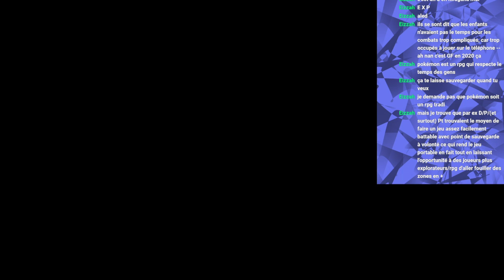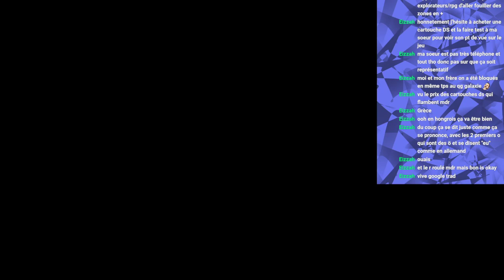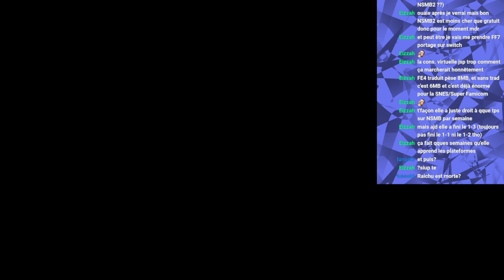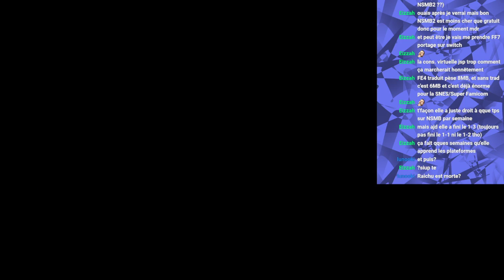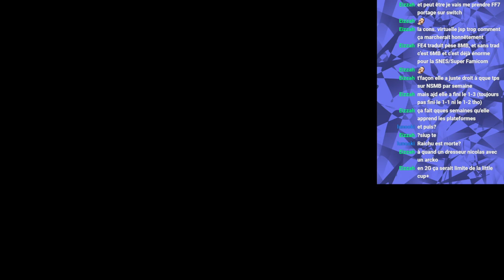Pokémon Diamant Snowball Nuzlocke #13